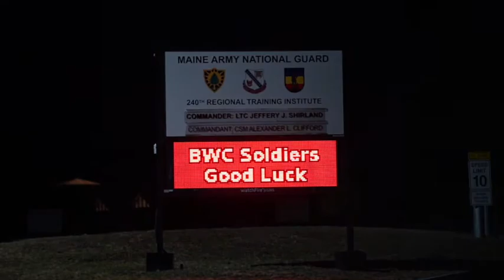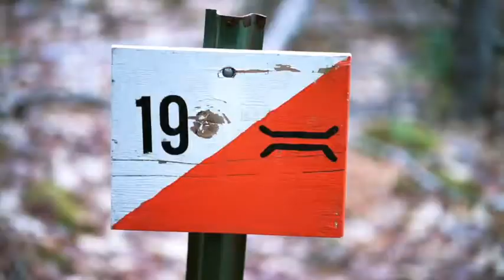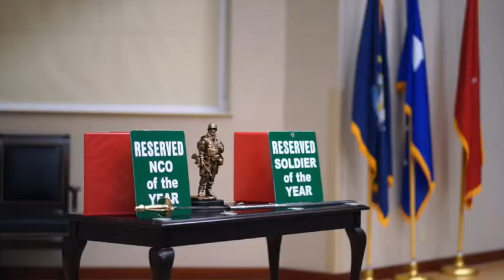Maine Best Warrior Competition - 2021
BANGOR, ME, UNITED STATES
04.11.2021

Listen in as State Command Sgt. Maj. Brian Dill and competitors talk about Maine's 2021 Best Warrior Competition, held April 9-11, 2021, at the 240th Regional Training Institute in Bangor, Maine. Soldiers tested their war-fighting skills in the annual team-building event that draws competitors from units across the state of Maine.

Congratulations to all competitors, especially Sgt. Devon Hoyt from the 136th Engineer Company and Spc. Andrew Killen from the 251st Engineer Company (Sapper) for taking top honors and earning a chance to represent Maine at the regional competition in New Jersey this May.

Excellent effort, camaraderie, and stamina from everyone involved! Maine Soldiers are never one to turn down a challenge!

Video by Sgt. Darin Douin

Film Credits: Video by Spc. Darin Douin
Joint Force Headquarters - Maine National Guard